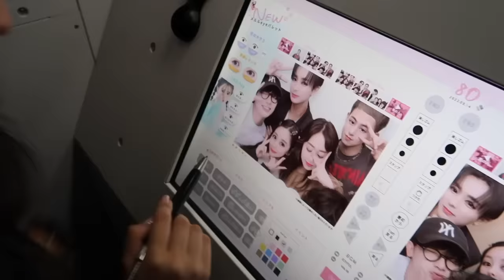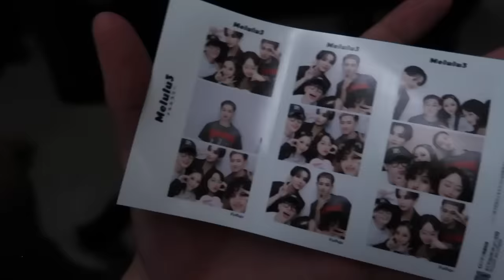イベントの楽屋がみんな一緒でまじで妖怪大戦争 with よしあき ミチ 丸山礼ちゃん ユウトくん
今日もありがとうね

結構でもそうでもない最近の昔にガールズアワードに出演
させていただいた時のVLOGだよ！朝到着したら楽屋がなんと
よし、ユウトくん、れいみーちゃん、ミチ、俺で一緒で
朝6時入りだったけどずっと楽しくて脳内のメモリー倉庫がいっぱい！

▼ウチの色々チェックしてね
・kemio store Instagram
・kemioの耳そうじクラブ（毎週土曜日に更新中！）
・ウチら棺桶まで永遠のランウェイ